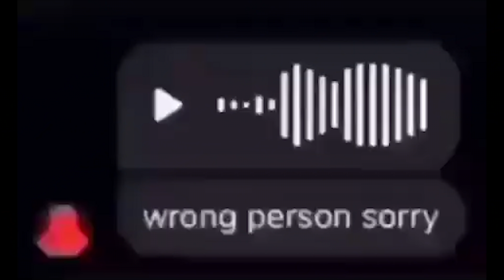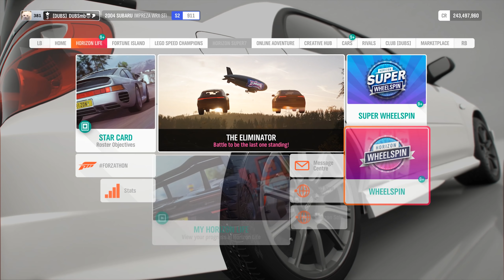I HAD TO BUILD A DRIFT SPEC LUXURY BENTLEY ON FORZA HORIZON 4